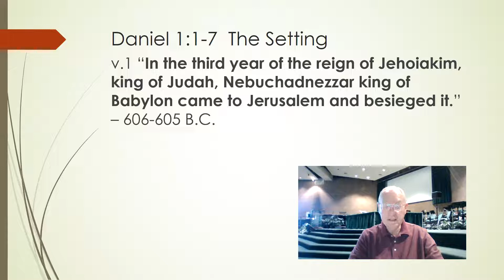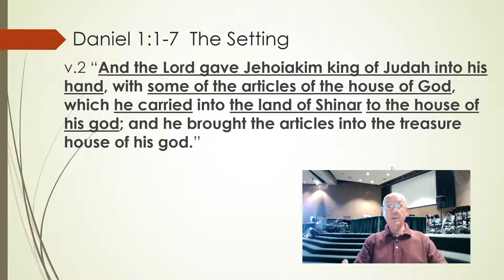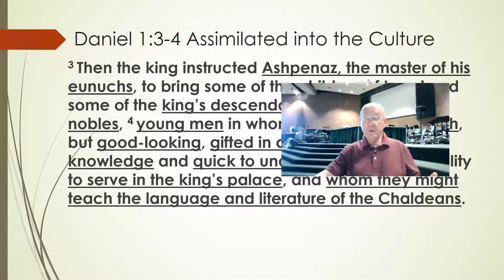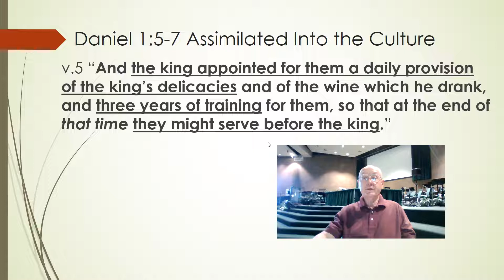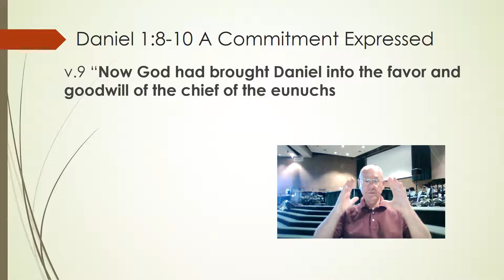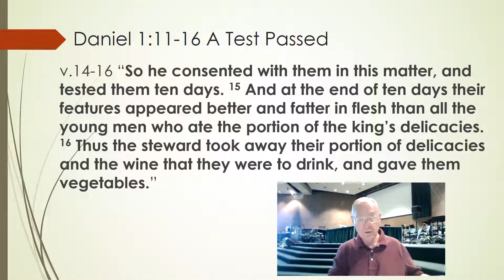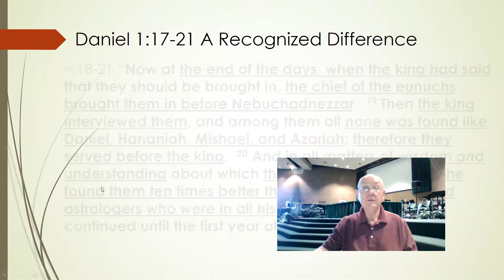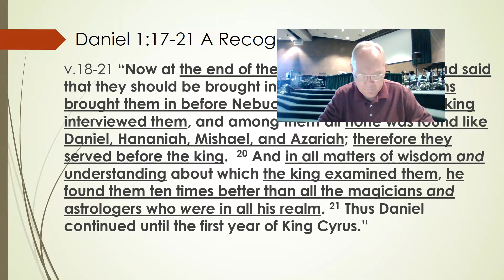Sunday Bible Study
Integrity Established

Daniel 1:1-21